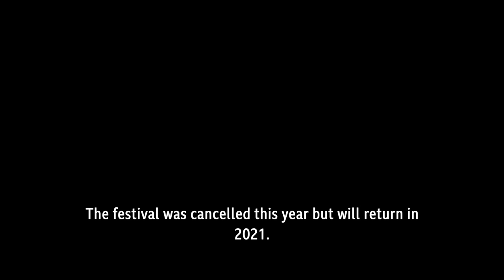The Great British Beer Festival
The Great British Beer Festival is an annual beer festival organised by the Campaign for Real Ale. It presents a selection of cask ales and other alcoholic drinks from the UK and beyond. The festival is also home to the Champion Beer of Britain awards and is held in August of each year.